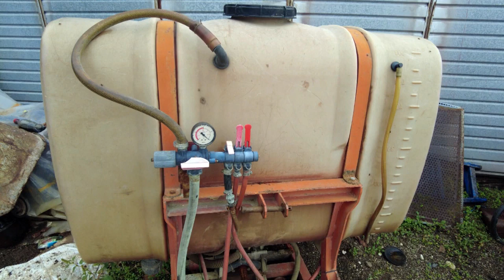ČAČAK 16.11.2023. Zaštita voća